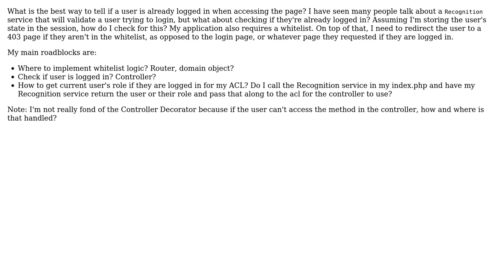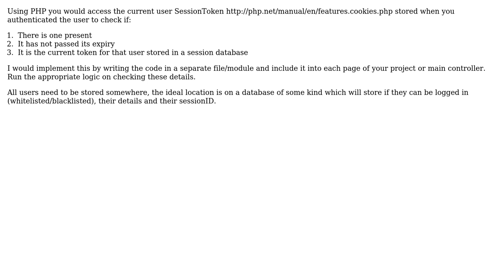Software Engineering: PHP MVC how to access current user? (2 Solutions!!)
Software Engineering: PHP MVC how to access current user?

With thanks & praise to God, and with thanks to the many people who have made this project possible! | Content (except music & images) licensed under CC BY-SA | Music | Images & others | With thanks to user Katrina user Dean Meehan user Ben T and the Stack Exchange Network Trademarks are property of their respective owners. You are responsible for your own actions.